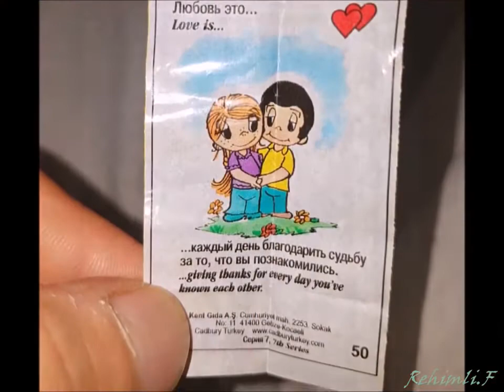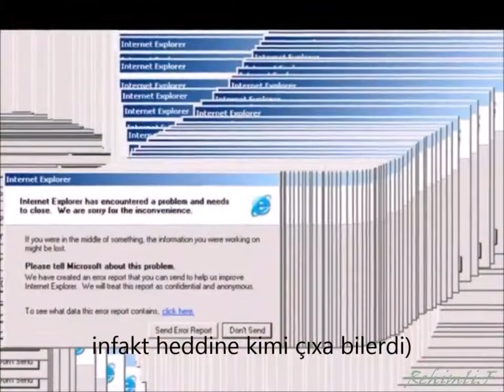Uşaqlıq illərimiz.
maraql videolar